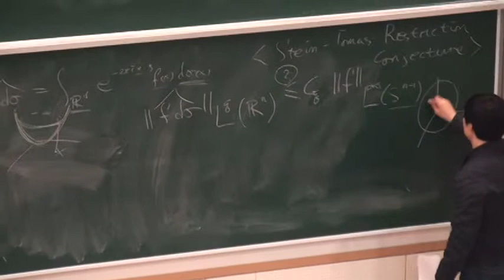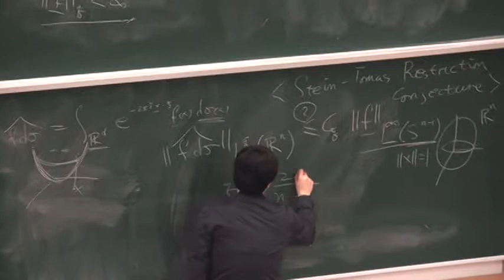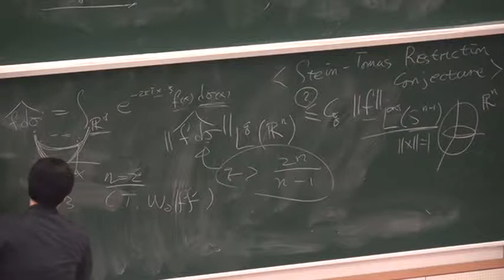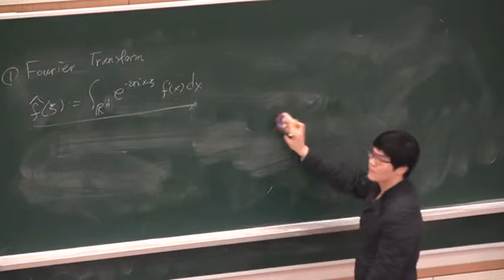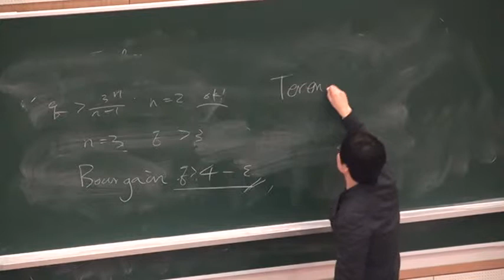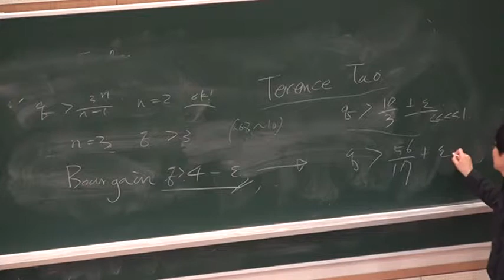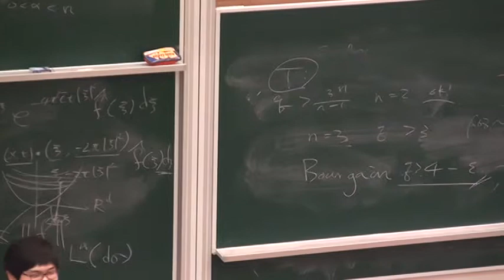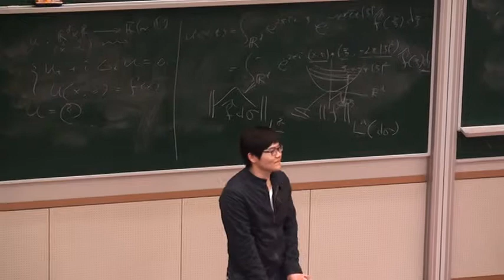POSTECH Harmonic Analysis 2